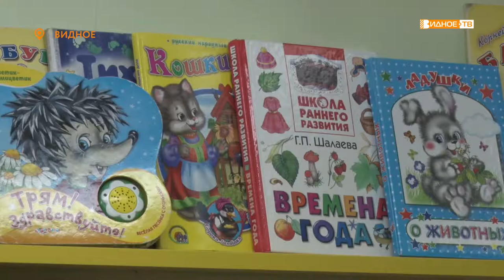ЕЁ ПРИЗВАНИЕ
Свою профессию воспитатель детского сада «Лесная сказка» Ольга Шумеева, считает делом всей жизни. И вот уже на протяжении почти 40 лет дарит частичку своего сердца и души малышам.